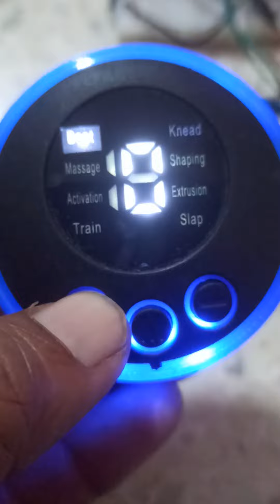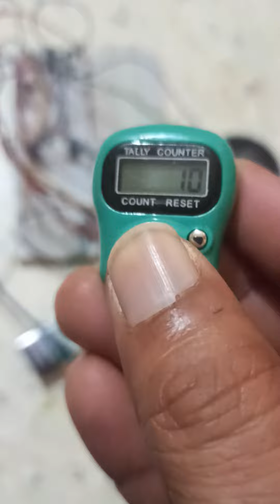24 September 2024